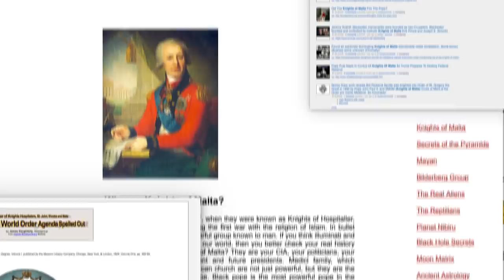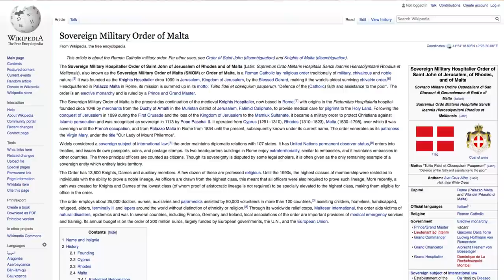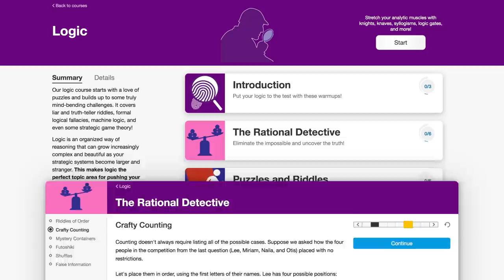The Country with No Territory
Learn how to think with Brilliant for 20% by being one of the first 200 people to sign up